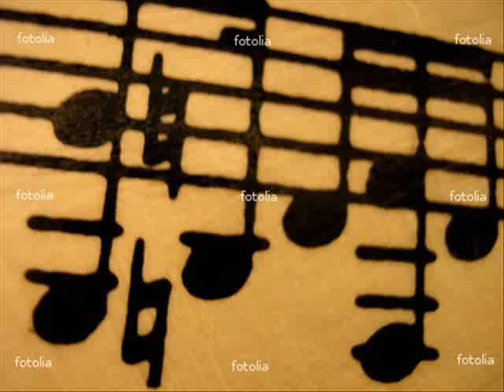Akim (Aki Aleong) - Voodoo Drums - PAN WORLD 520